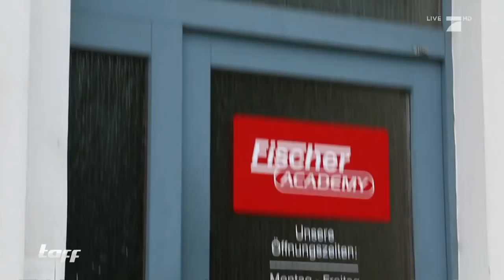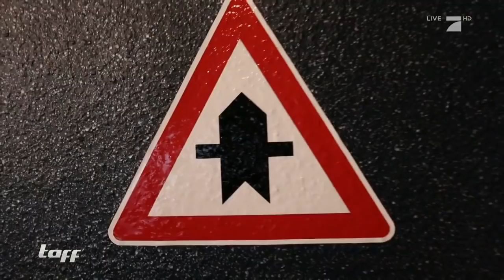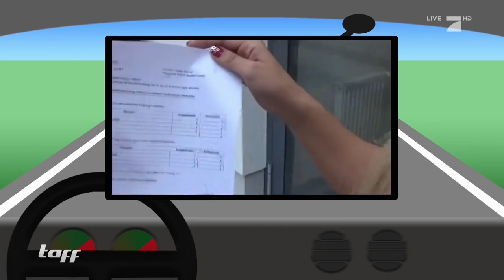FAHRSCHULINTERNAT: Den FÜHRERSCHEIN in nur 7 TAGEN! | taff | ProSieben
In der Thüringer Kompakt-Fahrschule geht das, was jeder Fahrschüler gerne hätte: Den Führerschein in 7 Tagen schaffen. Im sogenannten Fahrschulinternat liegt der Fokus ganz auf dem Erhalt der Fahrerlaubnis.